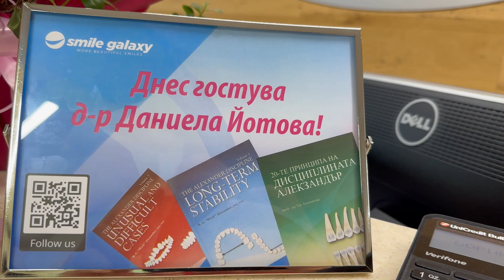Методът S.M.I.L.E. в действие - епизод 3: д-р Даниела Йотова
д-р Даниела Йотова на гости на Фабрика за усмивки